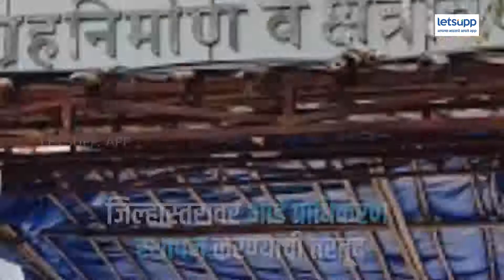केंद्रीय मंत्रिमंडळाची आदर्श भाडे कायद्याला मंजुरी! | LetsUpp Marathi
आता दोन महिन्यापेक्षा जास्त भाडे आगाऊ भाडे आकारता येणार नाही. नक्की काय आहे तरतूद? जाणून घ्या त्याचा खास रिपोर्ट!
प्रोड्युसर : अमोल भिंगारदिवे
व्हॉइस ओव्हर : श्रुती मुंगीकर
व्हिडिओ एडिटर : रचना रोहेकर